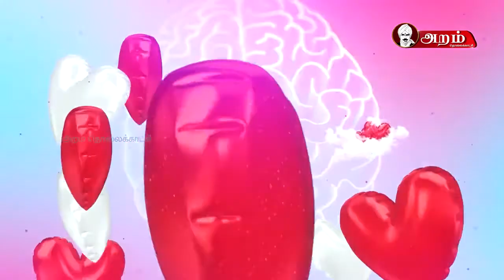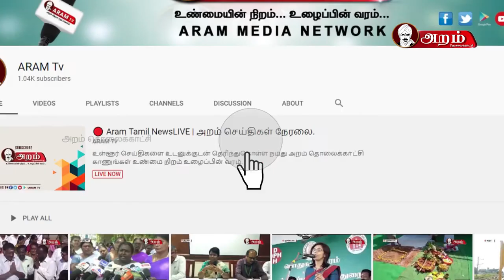மனஅழுத்தமா எதிர்த்து நில் விளக்கமளிக்கிறார் மருத்துவ உளவியல் நிபுணர் I Tamil -Manthodu Athma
Courtesy: Aram Median Network
For Appointment: 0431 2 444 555
For enquries : 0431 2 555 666 / 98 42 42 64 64
24 Hours Hotline: 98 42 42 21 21